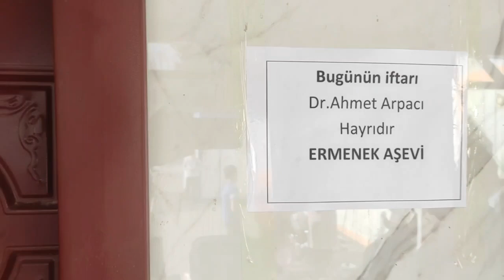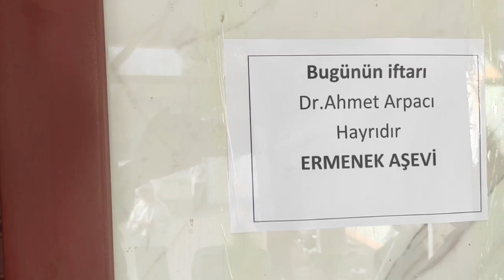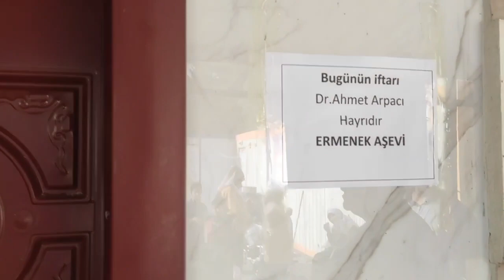Ermenek Aşevi Ahmet Arpacı hayrı iftar yemeği